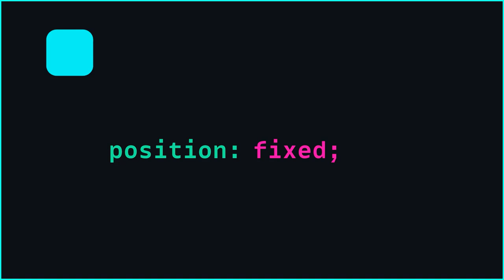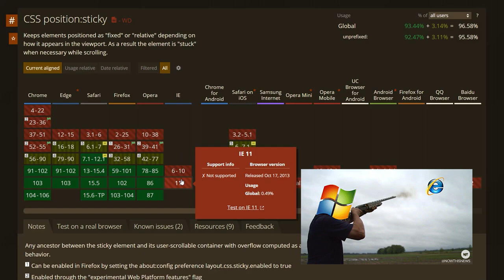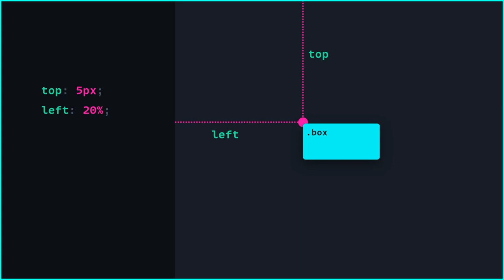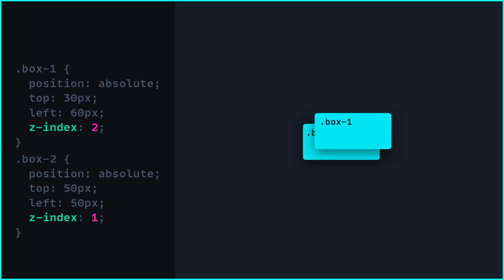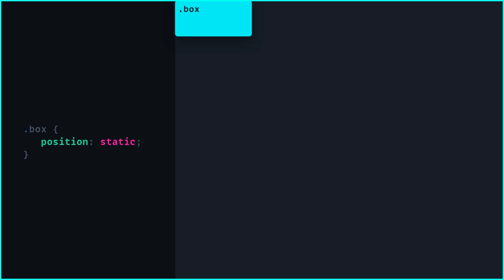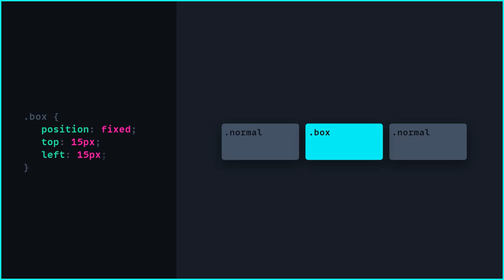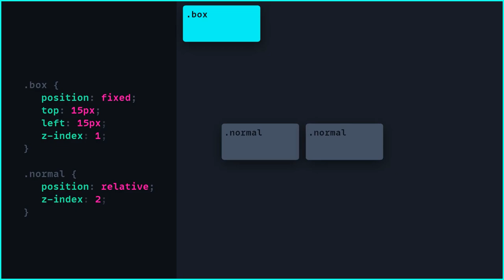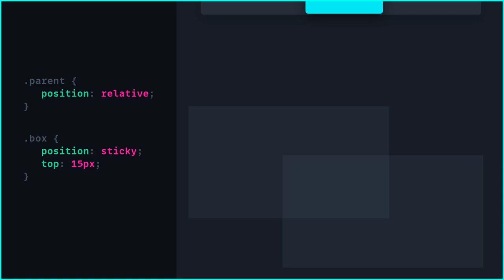Hast du CSS Position wirklich verstanden?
CSS ist als Anfänger Kompliziert und in diesem Video schauen wir uns mal das CSS Position Attribute an und was man damit alles anstellen kann. Dabei ist das Video teil einer Reihe von CSS Basic’s Videos die im laufe des Jahres erscheinen werden.

Kapitel:
00:00 Intro
00:18 Einleitung
01:08 Quellen
01:33 Can I Use
02:30 Basics
05:41 Static
06:08 Relative
07:22 Absolute
08:35 Fixed
10:01 Sticky
11:27 Ende

Links aus dem Video:
► Live Demo: